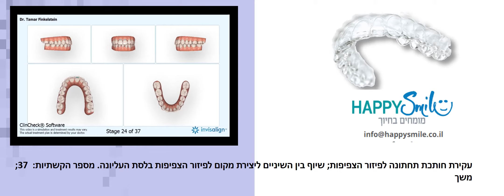Happysmile case presentations- Dr. Tamar Finkelstein: Crowding